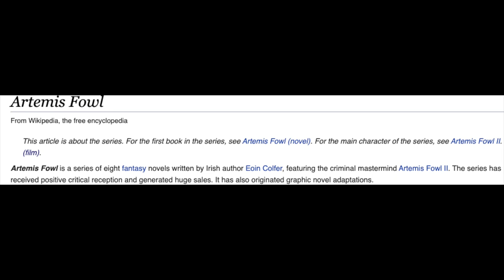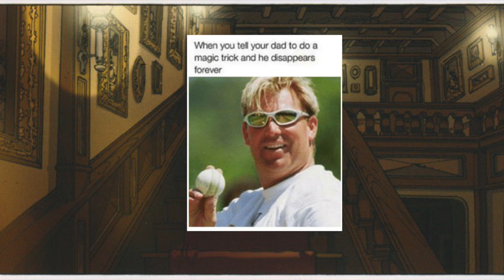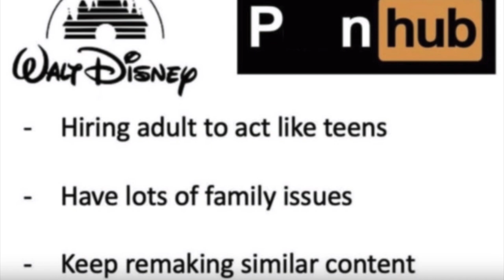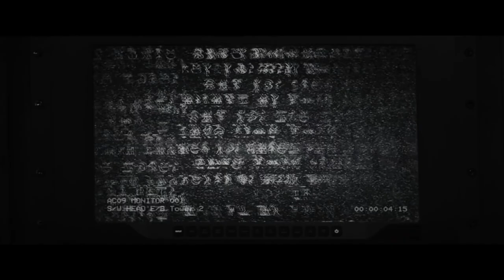Artemis Fowl Trailer by Disney [Rant]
This is a rant on how AmaZiNG the trailer for Artemis foul was and why it deserves 5/5 ratings on all platforms.

The music used in this video will be provided below with their links :